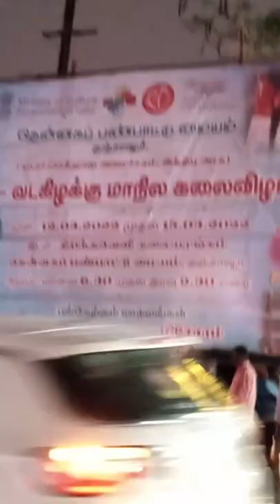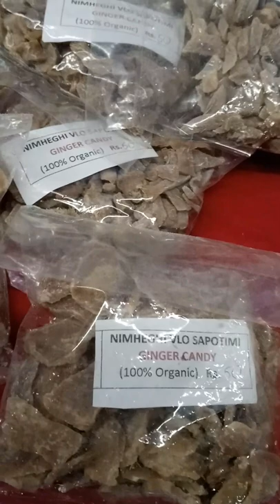octave 22 - Northeast state expo 2022 in thanjavur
ennaichaddy is only food making channels, Village foods,  parambariyam foods, country foods etc.,